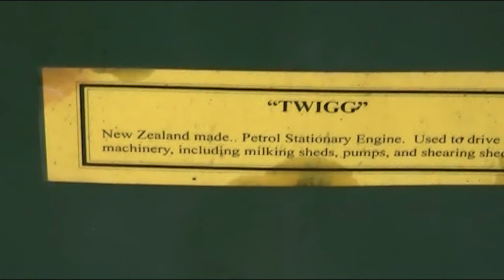Twigg Stationary engine from 1919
this is a rare NZ made stationary engine its from 1919 and its 3 hp